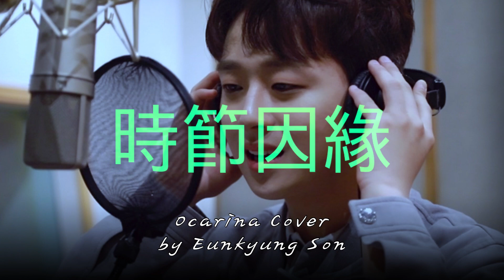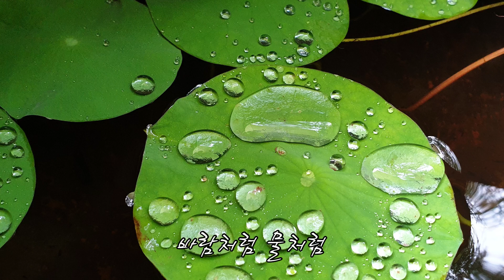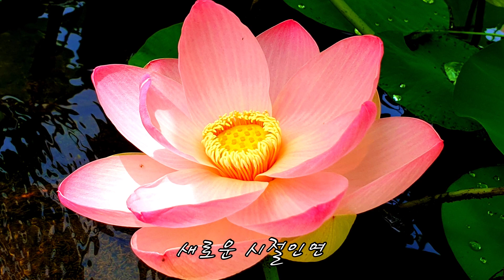시절인연(時節因緣)/이찬원/꼰대인턴OST/Ocarina Cover(TAC)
오카리나(TAC) 연주

시절인연은
지난 7월에 종영한 MBC드라마 꼰대인턴의 OST이며
미스터트롯의 이찬원이 불렀습니다~
이 드라마를 본 적도 이 노래도 처음이긴하지만
신청곡을 받고 이 곡을 연주하면서
이 곡이 참 좋아졌네요~^^
시절인연이란 말도 생소했는데요~
불교용어인데~
영상을 끝까지 보시면 알게 될 거에요~^^
이 연주를 들으시는 당신은
참 좋은 인연~입니다~^^♡
행복한 밤 보내세요~~